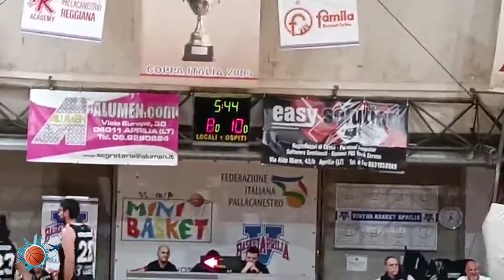29-10-2022 / Adriano Maretto (Pallacanestro Sora)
Estuvo en nuestro Top 3 de la semana y ahora la explicación. Pallacanestro Sora venció 92-55 a Virtus Aprilia de visitante por la Región Lazio de la Serie C de Italia.
Adriano Maretto fue la gran figura del ganador con 34 puntos.
JUGADORAZO.

¡Vos podés ayudar a @AlbiExpedicion!
Abrimos nuestra cuenta de PayPal, para poder recibir donaciones de aquellos que disfrutan de nuestro trabajo.
De esta forma, podemos financiar el programa, y seguir a más argentinos en el exterior.

¡Escuchá toda la info de los argentinos por el mundo en todos los niveles en Expedición Albiceleste los lunes de 13 a 14